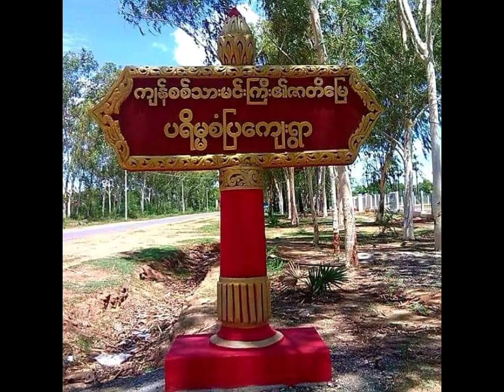ချစ်ကံခေသူအနော်ရထာနဲ့ချစ်လှစွာသောမိဖုရားစောမွန်လှတို့ကြေကွဲဖွယ်အချစ်ဇာတ်လမ်း history myanmar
အိမ်ထောင်ရေးကံမကောင်းခဲ့တဲ့
အနော်ရထာမင်းတရားကြီးရဲ့အချစ်ဇာတ်လမ်းလေး
အမှားလေးရှိရင်လည်းထောက်ပြပေးပါ။ ခွင့်လွှတ်ပေးပါနော်။
ဘယ်လိုအ‌ေကြာင်းအရာမျိုးလေးတွေနားထောင်ချင်လည်းဆိုတာပါပြောပြသွားလို့ရပါတယ်နော်။
ဗဟုသုတရာ၊ ရသရော အားလုံးကို Su Vlog Channel လေးကနေ တင်ပေးသွားပါမယ်ရှင့်။